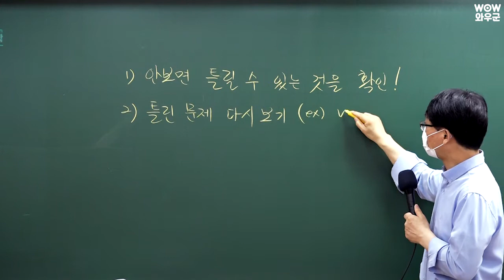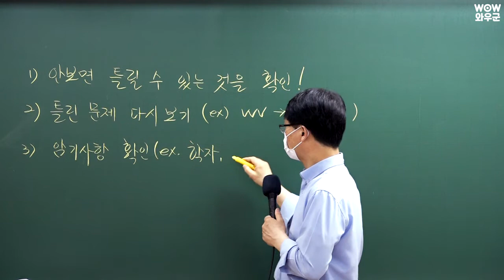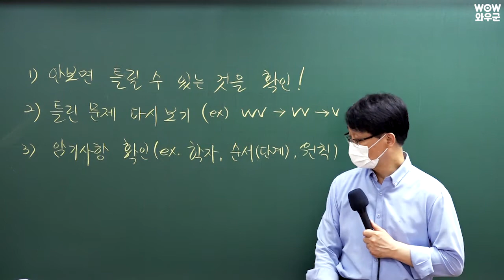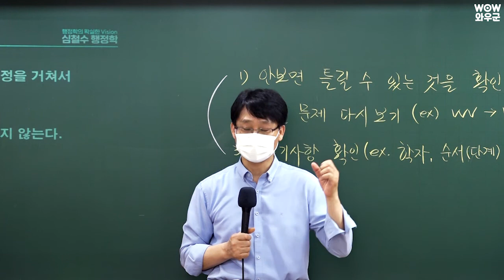시험직전 군무원행정학 마무리 어떻게 하고 계시나요?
시험도 얼마 안남았는데.. 집중은 더 안되고..
이때 군무원행정학 마무리를 어떻게 해야할 지 심철수선생님께서
"21년 시험직전 군무원행정학 마무리 Tip"을 알려주셨어요!